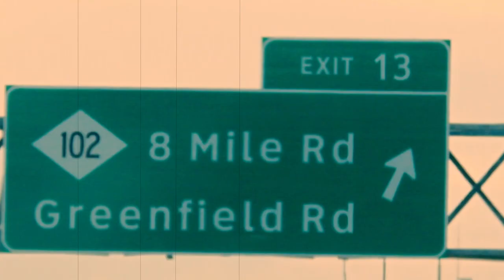Driving to Oak Park, Michigan from Detroit, Michigan